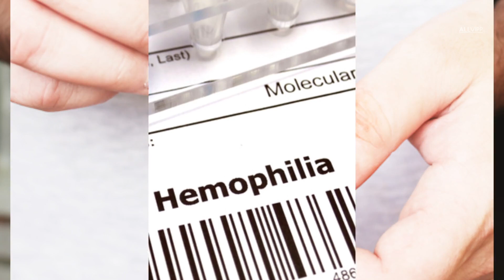Algunas son inusuales: enfermedades que corren en la familia real I La Realeza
Existen una gran cantidad de enfermedades variadas, y todas las generaciones de distintos países tienen algún tipo de enfermedad en su sangre, algunas más serias que otras.
En el caso de la familia real existen estudios que especulan sobre dos enfermedades importantes por su nivel de gravedad..